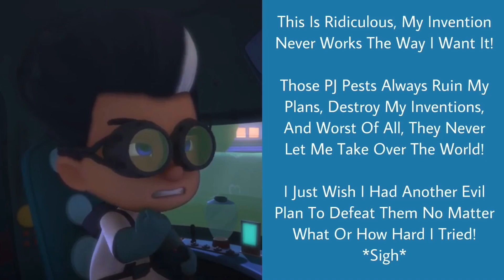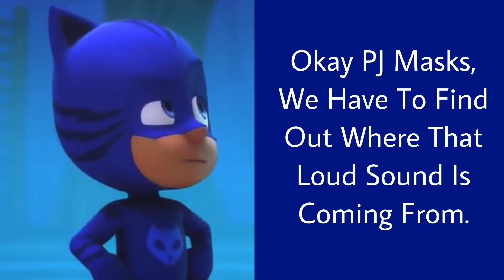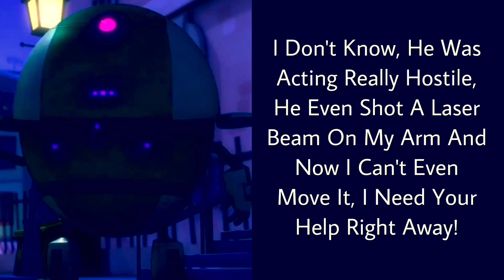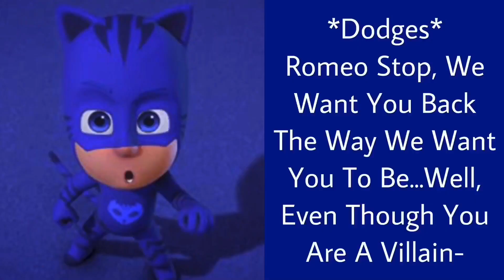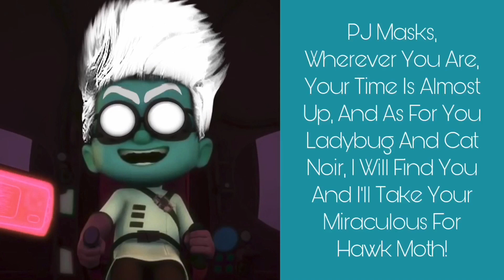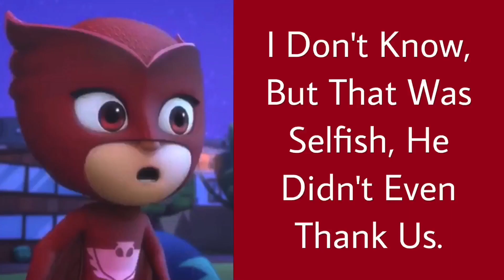Masked Heroes - Chapter 3: Andro-Meo